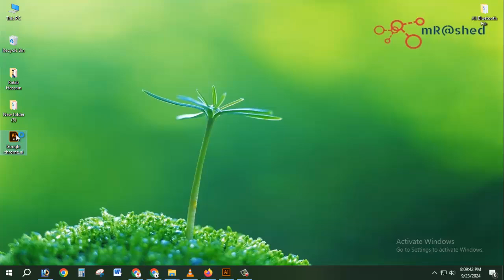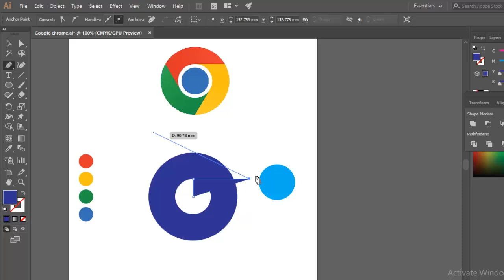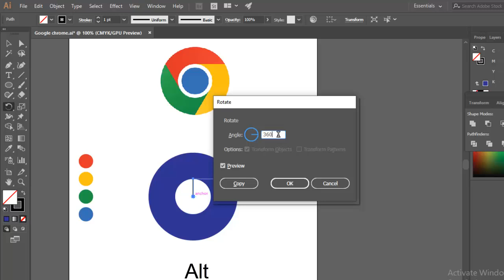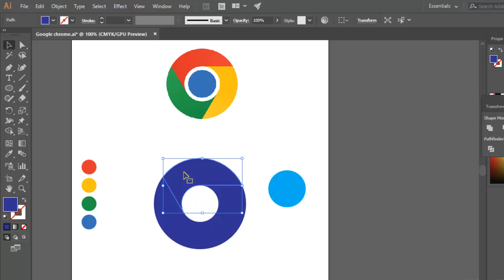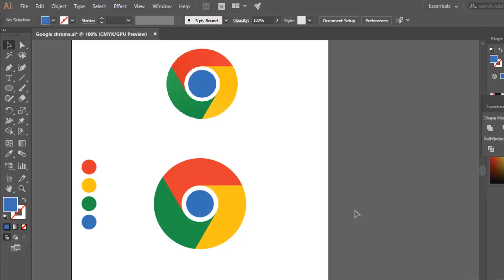Google Chrome Logo Design in Adobe illustrator | Graphic Design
Logo Design, Graphic Design, Google Chrome Log Design, Update Graphic Design.
How to make Google Chrome Logo Design
How to make Google Chrome design